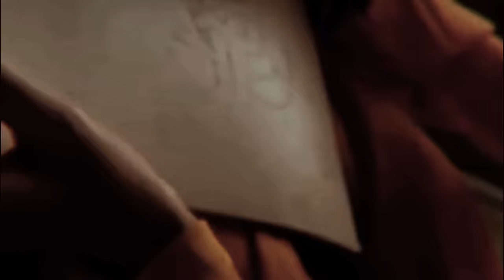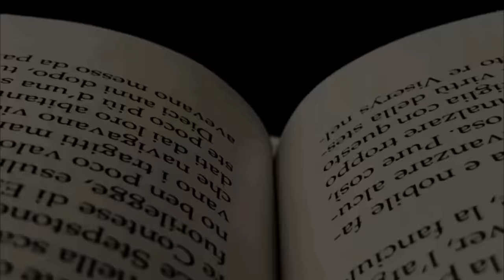always get 100 bcs i'm BRILLIANTLY GENIUS ･ﾟ✧:･.☽˚｡･ﾟ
✩ ᵕ̈ ིྀ    𝑪𝑹-777 "𝑩𝑹𝑨𝑰𝑵𝑰𝑨𝑪"   ⌗ ⊱ LEVEL 2

𓏲 ˖.  This is LEVEL 2:
꩜ it maintains/boost/augment/amplify the chain of events which have been activated by LEVEL 1 (this chain of events will lead you to your desire)
꩜  Continue to LEVEL 3 when you finish it (DAY 4 & 5)

𓏲 ˖. You can re-do this projects whenever you want (start from level 1 then continue until Day 7), or you can also make your own program (as example 30 days program: 10 days for LEVEL 1, 10 days for LEVEL 2, 10 days for LEVEL 3)

              ꒰       SCHEDULE      ꒱
⁀➷ DAY 1-3: LEVEL 1 + Meditation
⁀➷ DAY 4-5: LEVEL 2 + Meditation
⁀➷ DAY 6-7: LEVEL 3 + Meditation

:･ﾟ✧:･.☽˚｡･ﾟ✧:･.::･ﾟ✧:･.☽˚｡･ﾟ✧:･.:

PAID REQUEST INFO✨️✨️

sub / bundle request 👇
♥︎ FACE / BODY CARBON COPY (specific person/idol/actress)
♥︎ SPECIFIC eye color changer
♥︎ ATTRACT specific person (w/ their names & your name)
♥︎ Get desired job at specific company
♥︎ Get into desired school
♥︎ WL (specific kgs/lbs)
♥︎ Grow taller (Specific height)
Each topic can be customized based on your request + adding your name on it💖

It can be made using all formulas EXCEPT CR-777.
For CR-777 formulas, I only accept paid req for translating the currently available subs (change the affirmations to your own languanges) ✨️